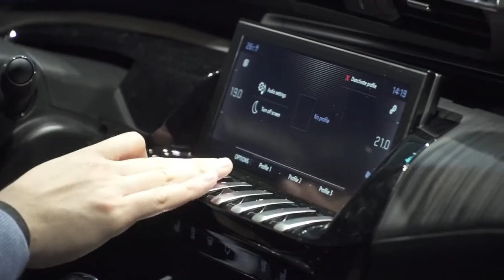Geneva 2018 - 2019 NEW Peugeot 508 First Edition